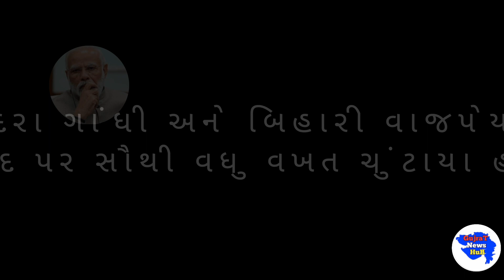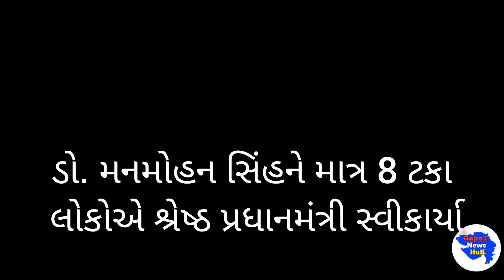કોણ છે સર્વશ્રેષ્ઠ PM ? || Gujarat News Hub સર્વે